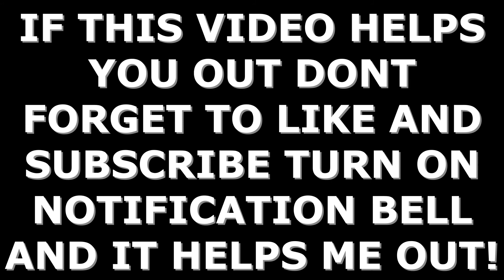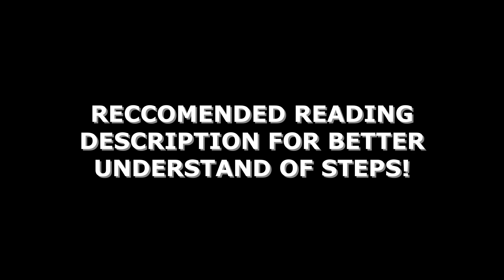How to get CROWN OF MADNESS in Roblox | Ready Player Two | MaticsRyn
if you enjoy todays video pls like and sub

Crown of Madness Steps!!

1. Open the door with the key, clean up the puddle using the mop.
2. When the clock timer is at 5 minutes click the door to reveal a knock sequence.
3. The number of knocks is the number, that you must enter on the dice by the bench in the cafe
4. Knock the door again for the number for dice 2, which is in the laundromat next to the vent.
5. Knock the door again for the number for dice 3, which is in the locked green key room in the laundromat next to the safe.
6. Now knock the door again and it will open, you will be taken to a Egyptian pyramid style area.
7. In the first room active all the levers so they are facing the wall.
8. In the second room, climb the 4 middle pillars and click the torches a lot of times to blow out the flames.
9. The final room has many buttons with lines on them, click the buttons in the same order that are on the numbers of your dice in order. E.g. mine was 7, 7, 2.
10. Run out the of the door to win the Crown of Madness!

𝙃𝙀𝙔 𝙂𝙐𝙔𝙎 𝙒𝙃𝘼𝙏'𝙎 𝙋𝙊𝙋𝙋𝙄𝙉!! 𝙈𝙔 𝙄 𝙄𝙉𝙑𝙄𝙏𝙀 𝙔𝙊𝙐 𝙏𝙊 𝙈𝙔 𝘿𝙄𝙎𝘾𝙊𝙍𝘿 𝘼𝙉𝘿 𝙈𝘼𝙔𝘽𝙀 𝙁𝙊𝙇𝙇𝙊𝙒 𝙈𝙀 𝙏𝙊𝙊? :)

- ÇÖMÌñG MÈRÇH ÄñÐ GRÖÚþ -